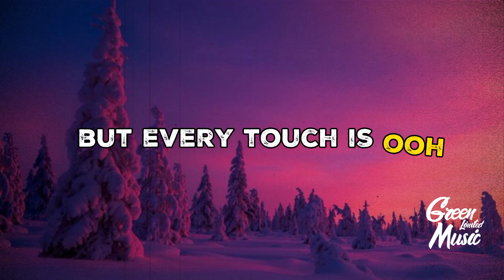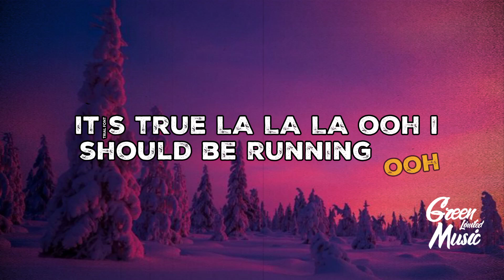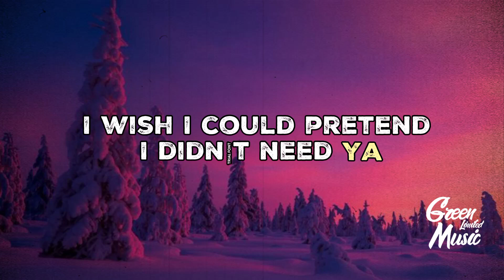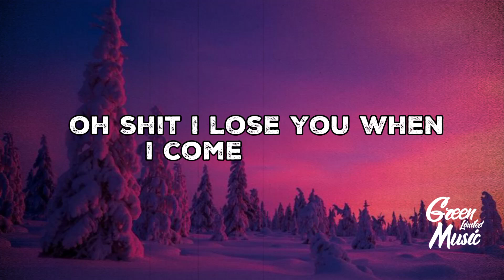Shawn Mendes_ Camila Cabello - Señorita (Lyrics)